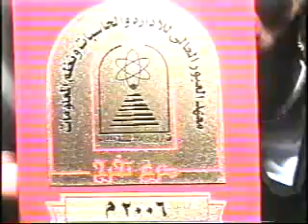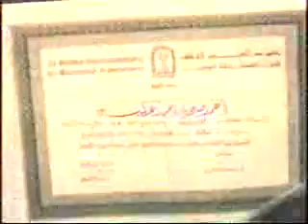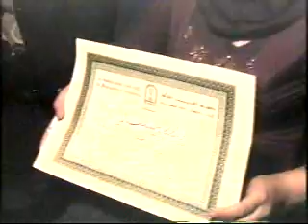معهد العبور حفل تخرج 2005 الجزء الثانى